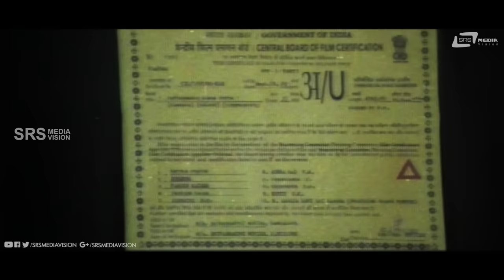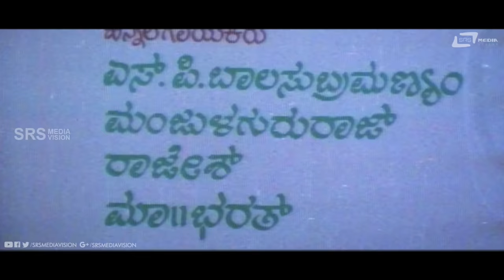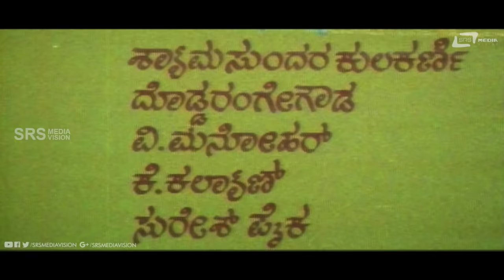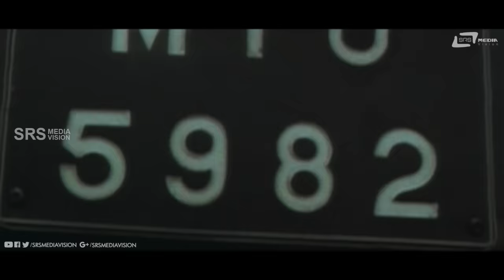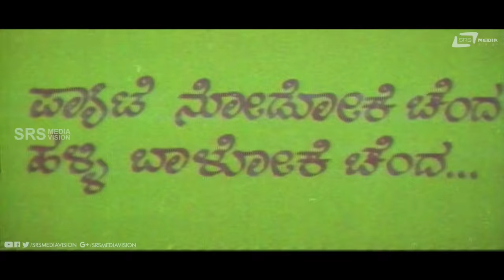Pattanakke Banda Putta | ಪಟ್ಟಣಕ್ಕೆ ಬಂದ ಪುಟ್ಟ Jaggesh | Shubhashree| Kannada Full Movie |Comedy Movie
Watch Jaggesh & Shubhashree playing lead role from Pattanakke Banda Putta. Also starring  Rajesh, Srinath, Mukyamanthri Chandru, Pramila Joshai, B V Radha and Vanishree on Srs Media Vision Full Movie Channel..!!!
Film: PATTANAKKE BANDA PUTTA
Starcast: JAGGESH, SHUBHASHREE
Director: J BALARAM
Producer: H K SRINIVAS
Banner: SHIVA SHAKTHI MOVIES
Year: 1996
Songs:
01. Ee Putta Putavitta Chinna
02. Puttana Kattikolle
03. Haalamma Haalamma
04. Kannamucchale
05. Pyate Nodoke Chenda
Singers Rajesh, Manjula Gururaj, Master Bharath, SPB, Manjula Gururaj
Lyrics: Shyamsundar Kulkarni, Doddarange Gowda, V Manohar, K Kalyan, Suresh Paika